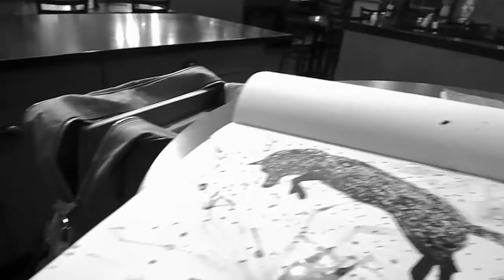A Week in Denver!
Here's a little video of my trip to Denver. I miss it so much! Thank you Lydia for letting me follow you around with a camera!